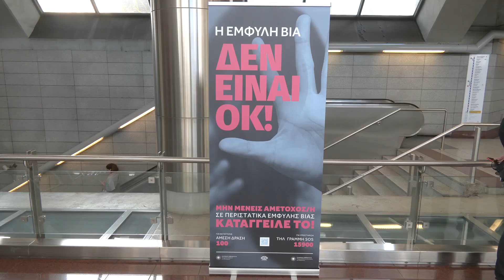Μνημόνιο Συνεργασίας ΣΤΑ.ΣΥ. με Υπ. Υποδομών & Μεταφορών και Υπ. Κοινωνικής Συνοχής & Οικογένειας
Παρουσία του Υπουργού Υποδομών και Μεταφορών, Χρήστου Σταϊκούρα και της Υπουργού Κοινωνικής Συνοχής και Οικογένειας, Σοφίας Ζαχαράκη, υπογράφηκε  Μνημόνιο Συνεργασίας με τις «Σταθερές Συγκοινωνίες Α.Ε.» (ΣΤΑ.ΣΥ.), για την καταπολέμηση της έμφυλης βίας και της παρενόχλησης. Το Μνημόνιο υπογράφηκε, ανήμερα της Παγκόσμιας Ημέρας της Γυναίκας, από την Υφυπουργό Υποδομών και Μεταφορών, αρμόδια για τις Μεταφορές, Χριστίνα Αλεξοπούλου, την Υφυπουργό Κοινωνικής Συνοχής και Οικογένειας, Μαρία – Αλεξάνδρα Κεφάλα και τον Διευθύνοντα Σύμβουλο της ΣΤΑ.ΣΥ., Αθανάσιο Κοτταρά. Η τελετή της υπογραφής πραγματοποιήθηκε στις 13:30, στον σταθμό του Μετρό «Δουκίσσης Πλακεντίας».Πηγή: ΑΠΕ-ΜΠΕ